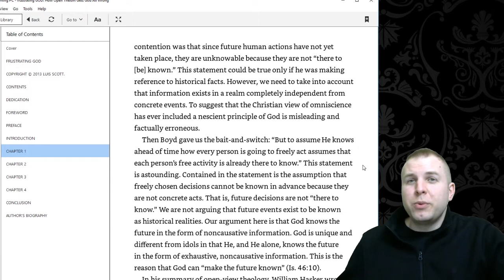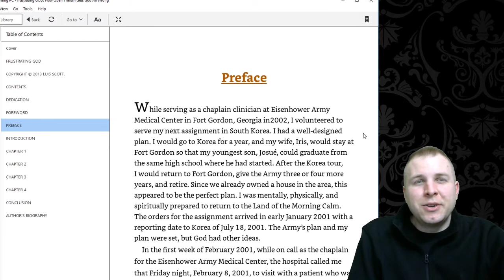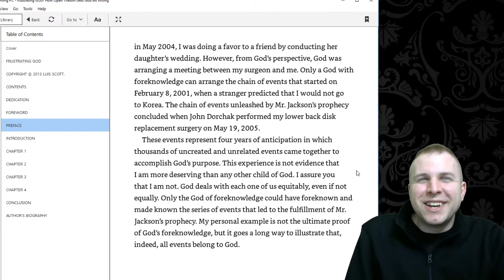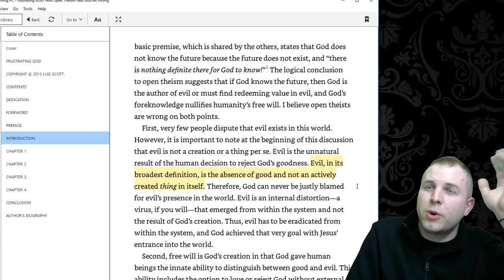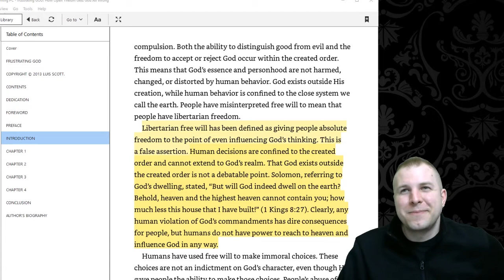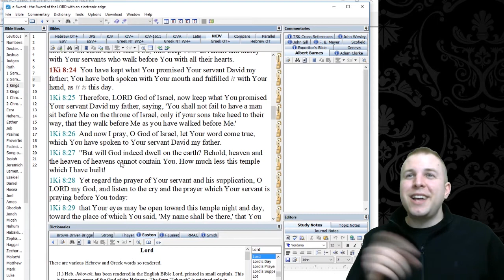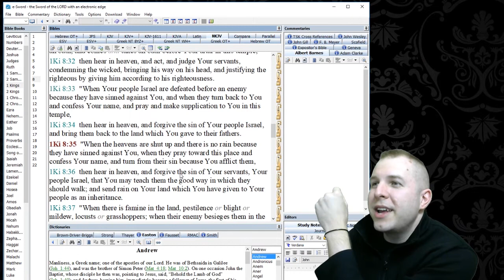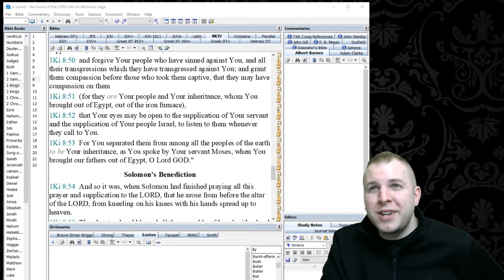EP218 My Review of Dumpster Fires